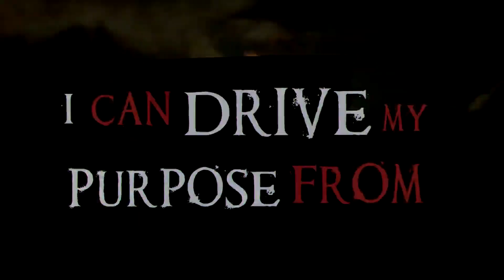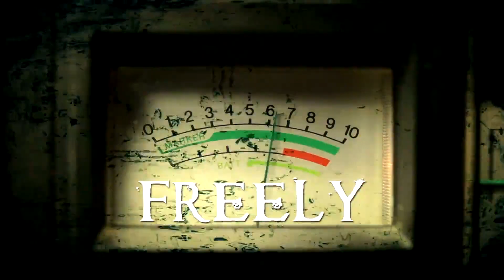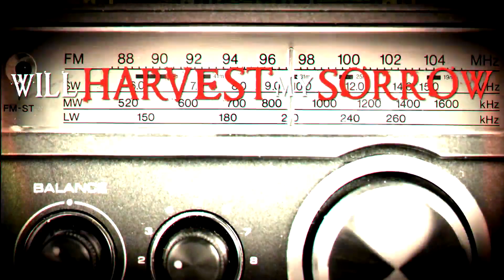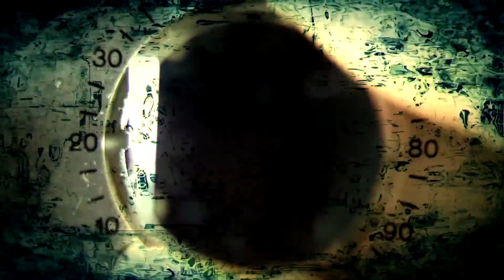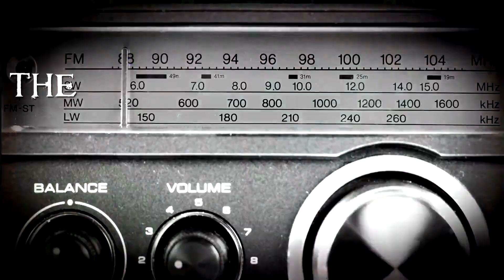Recreated - "The Path" Offical Lyric Video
The Path from the demo Decretoria Quasi Compitum.

Lyrics:
Life
In search of something that will define.
In search of something that
I can drive my purpose from.
I
will nev’ allow you to corrupt.
I will never let you tear me down
to suffer

The truth must set me free
from chains and misery
The lies that I was told will harvest my sorrow.
In this society
brainwashing sheep daily
confuse the young and make them follow something hollow.
This will soon end for me
Wake up and breathe freely
The path that you once chose will end up being
your death.
Your death.

Now
the truth is out. Don't close your eyes.
The choice is free so
make it count.
The system is broken
Wake up
The path you're on will make you blind.
It's time for you to
erase them all.
You’re chosen.

In this society,
brainwashing sheep daily,
your death.
Death.
Death.

Follow your path!

In this society,
brainwashing sheep daily,
Now they will suffer.
Now they will die.
The path they chose were just one big made up lie.
Pick up the axe. Pick up the axe.
Pick up your sword.Pick up your sword.
Let’s guide them to the path and spill their blood.
Their blood
Blood
Their blood.